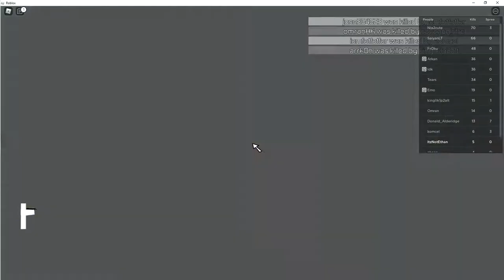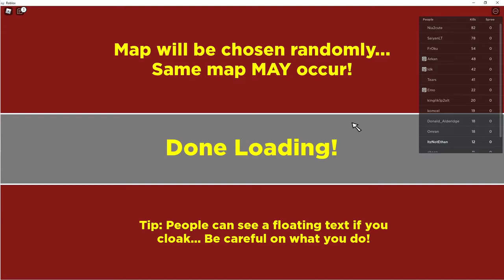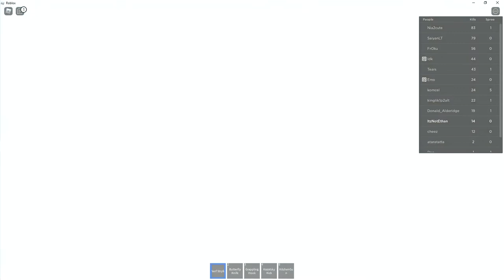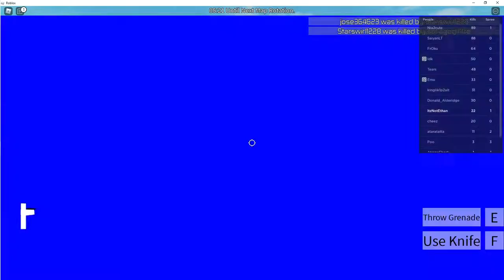This Game is Something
I actually found a good arsenal rip-off! Its quite a cool game, but also quite hectic.

Credit for the Thumbnail: TheBulidersMC's group